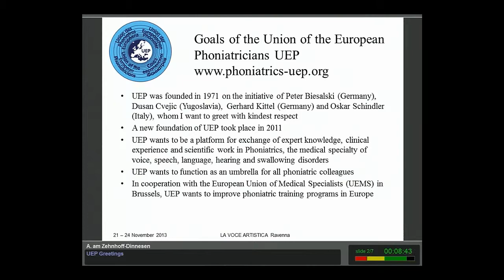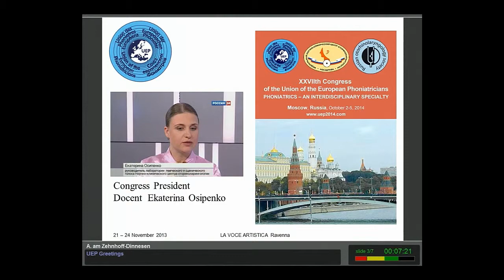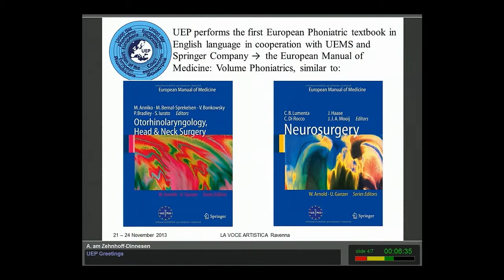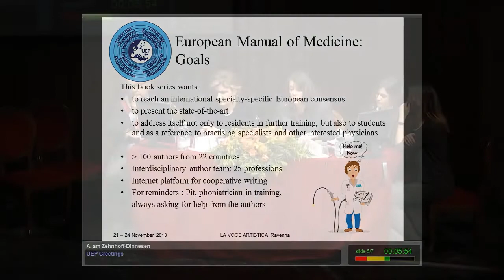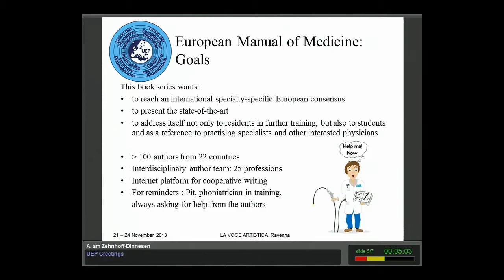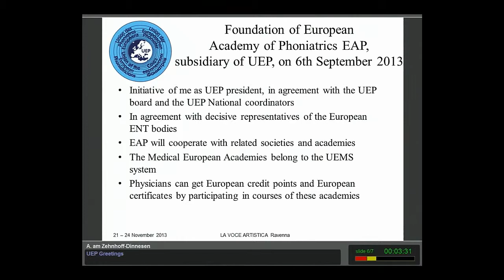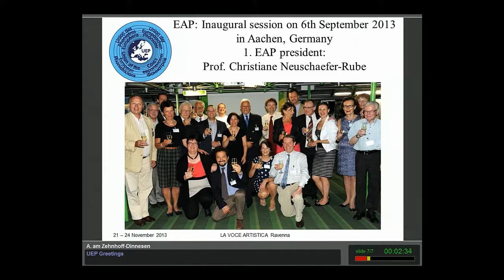UEP Unione Foniatri Europei - Zehenoff Dinnessen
UEP Unione Foniatri Europei